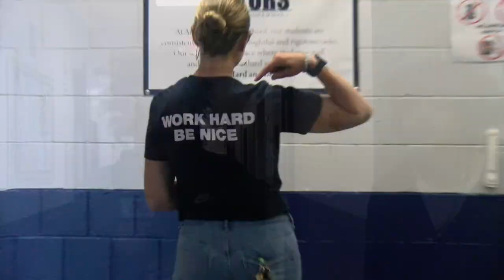Arlington Gator News E1 September 2024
Gator News is back for the new school year. Watch to see what Arlington students have been doing in September.